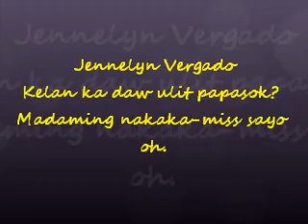We Miss You Jennelyn Vergado